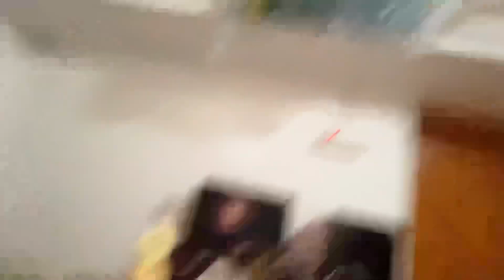Ye Kiya Ho Gaya Hamare Sath Jungle Mein 🤯💀 @anjalimahto84